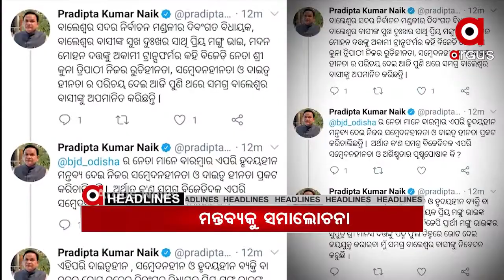Headlines 12Pm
ବଣ୍ଡା ଯୁବକଙ୍କ ଶବ ଛାଡୁନି ଆନ୍ଧ୍ର ମେଡିକାଲକଟକରେ ଚଳିତ ବର୍ଷ ଐତିହାସିକ ବାଲିଯାତ୍ରା ବନ୍ଦ...ମୟୁରଭଞ୍ଜ ବାଙ୍ଗିରିପୋଷିରେ ଅଘଟଣବ୍ରହ୍ମପୁରରେ ଆଇପିଏଲ ବେଟିଂ. ପ୍ରଚାର ମୈଦାନରେ କେନ୍ଦ୍ରମନ୍ତ୍ରୀ ଧର୍ମେନ୍ଦ୍ର ପ୍ରଧାନ...